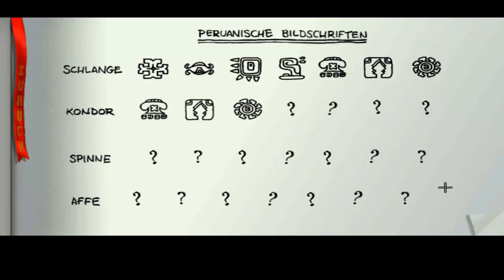Let's Play: Das Rätsel des Master Lu - #7 (HD/Deutsch/Blind)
«DAS RÄTSEL DES MASTER LU»
Adventure von Sanctuary Woods (1995)

«LET'S PLAY DAS RÄTSEL DES MASTER LU»
Kommentiertes Gameplay von Syrael (2011/2012)